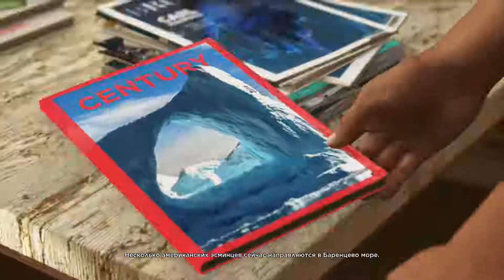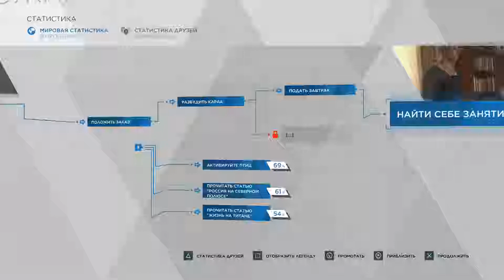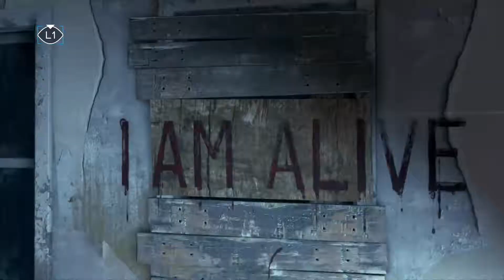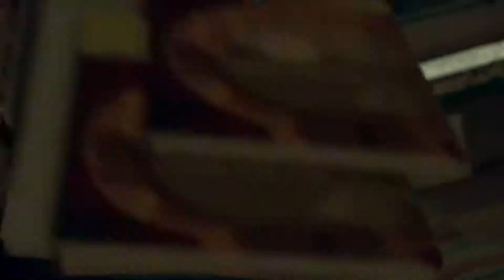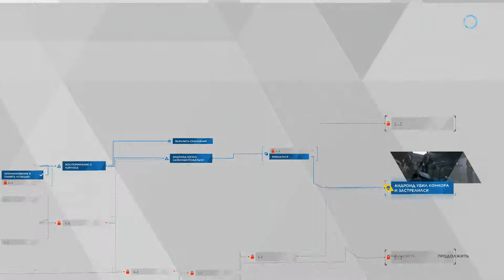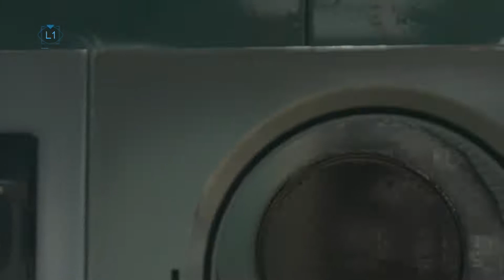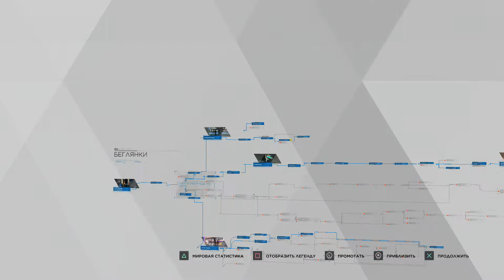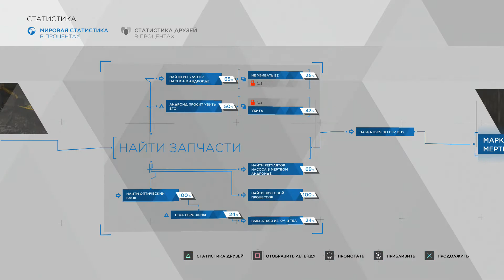Detroit: Become Human (2018) (PlayStation 4) - Полное прохождение (Часть 2/10)